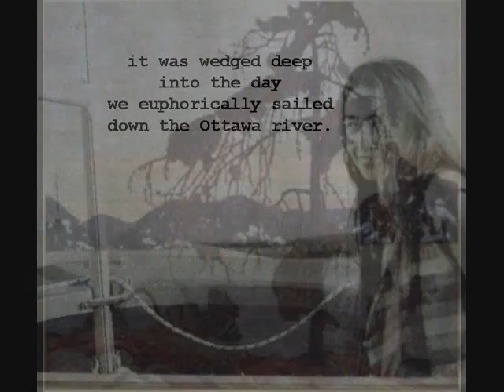Tom Thomson's canoe